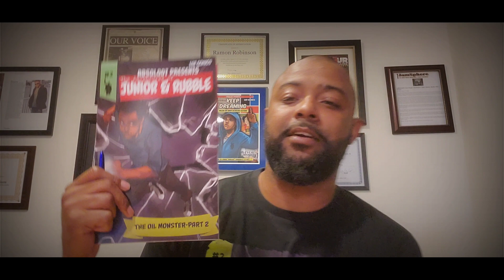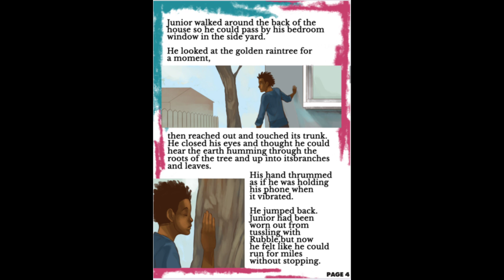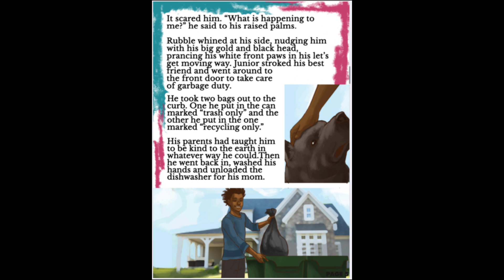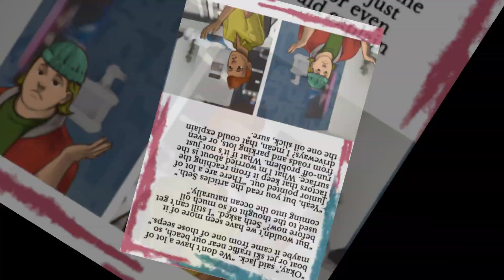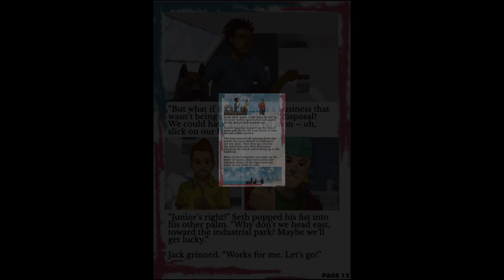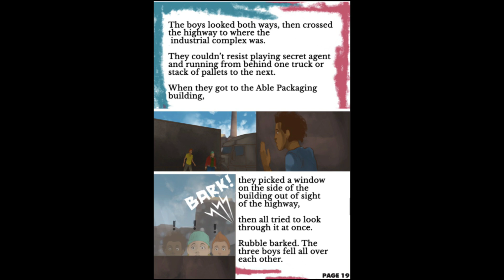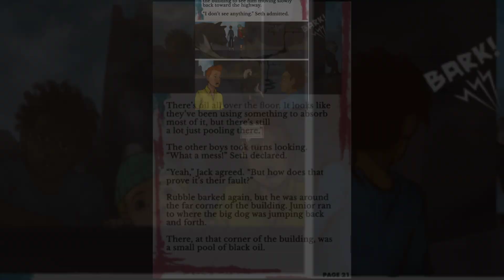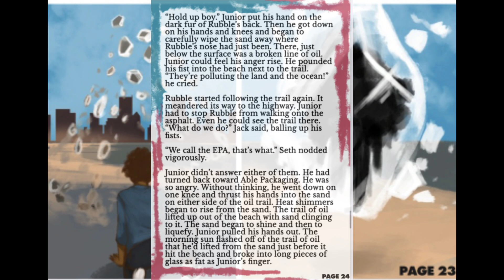The Adventures Of Junior And Rubble 2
It's time for another CEALiteracy Series installment! Today, we will take part in a STEM reading experience with "The Adventures of Junior and Rubble #2." This is a great read for our middle grades students who love adventure and saving the environment, all while hanging out with your best pet pal! Don't forget to check out the vocabulary below and be on the lookout for how you can be eligible for one of our weekly giveaways! Please make sure to follow Community Education Alliance and New Mount Olive Baptist Church for more details and activities.

The Adventures Of Junior And Rubble #1
In 'The Adventures of Junior & Rubble: The Oil Monster- Part 2,' Junior discovers another very special connection he has with the Earth, a golden raintree that "refuels" him, giving him the energy to do the amazing things he does. Later, he and his two best friends, Jack and Seth, set out to discover the origin of the oil "slick." They do some research and learn a number of different ways that oil enters the ocean, other than through accidents. The boys decide to track down one of the most likely sources; and, in the process, a new power of Junior's is revealed to Jack and Seth. The boys promise to keep Junior's secret. Now, he is no longer alone with the changes coming over him. This is a story about learning, adventure, friendship and Junior's compelling relationship with the Earth.

Vocabulary

Loll - verb
to recline or lean in a relaxed, lazy, or indolent manner, lounge:

Queasiness – adjective
inclined to or feeling nausea, as the stomach, a person, etc.; nauseous; nauseated.

Tussling – verb
to struggle or fight roughly or vigorously; wrestle; scuffle.

Prancing – verb
to spring from the hind legs; to move by springing, as a horse.

Oil Seep - An oil seep is a natural leak of crude oil and gas that migrates up through the seafloor and ocean depths.

Covert – adjective
concealed; secret; disguised.